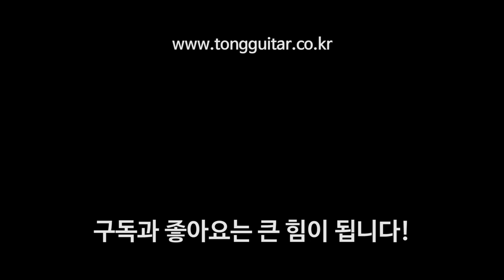기타 스트랩을 메는 여러방법 (+스트랩핀 장착 방법) By 통기타이야기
03:22 - 스트랩핀 장착방법